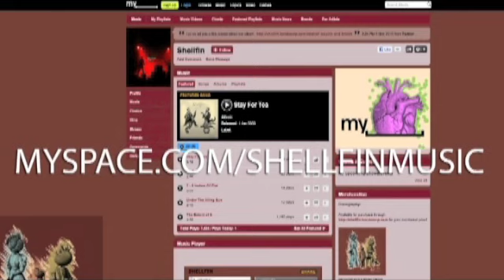Shellfin App Competition - Winning Entry